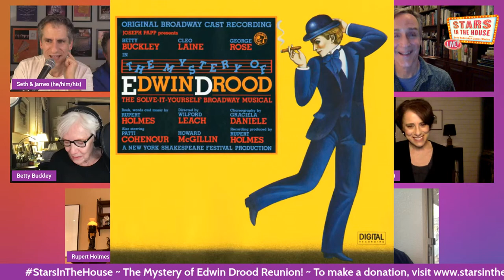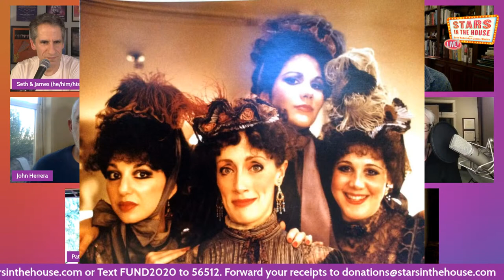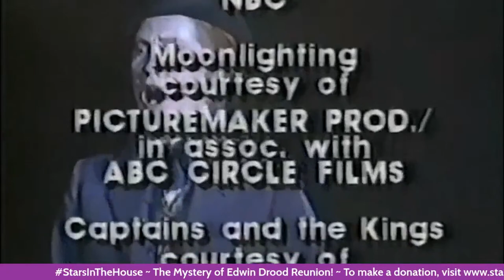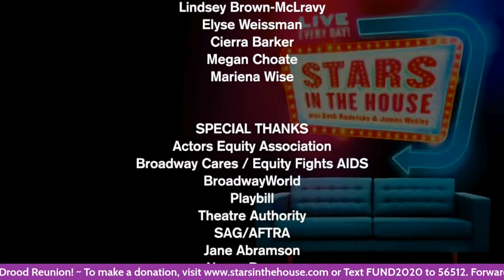The Mystery of Edwin Drood Reunion! | Stars in the House, Friday, 4/30 at 8PM ET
THE MYSTERY OF EDWIN DROOD Reunion with Donna Murphy, Judy Kuhn, Patti Cohenour, Betty Buckley, Rupert Holmes, Howard McGillin and John Herrera